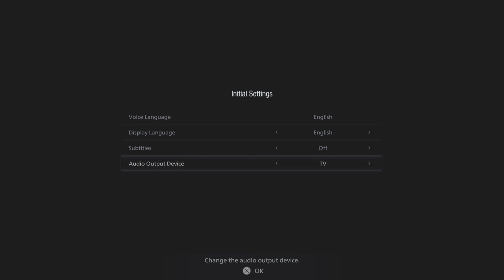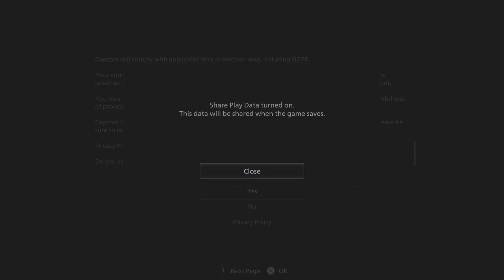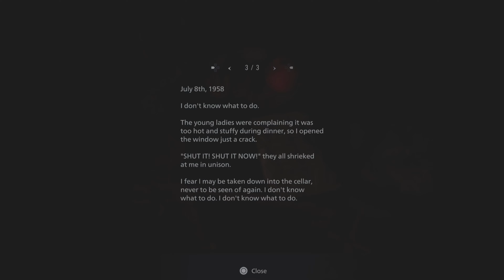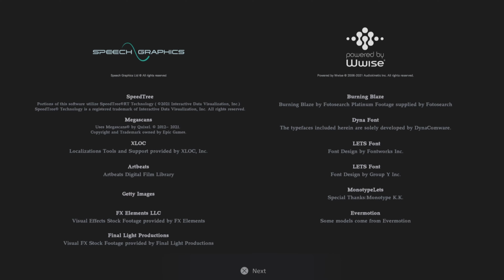Resident Evil Village ‘Maiden’ 4K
Resident Evil Village is an upcoming survival horror game developed and published by Capcom. It will be the tenth major installment in the Resident Evil series, and the sequel to Resident Evil 7: Biohazard. The game was announced at the PlayStation 5 reveal event in June 2020 and is scheduled to be released for Microsoft Windows, PlayStation 4, PlayStation 5, Xbox One, and Xbox Series X/S on May 7, 2021.